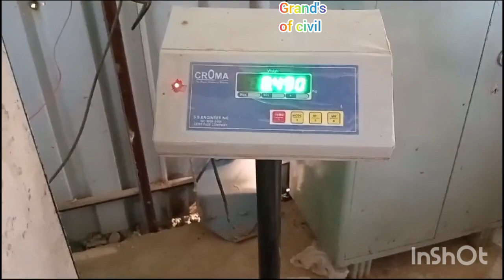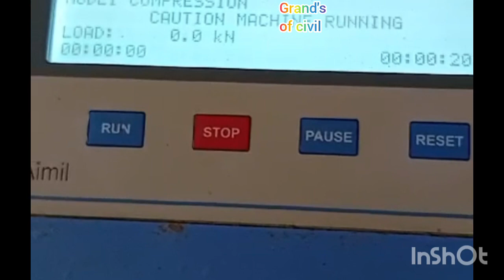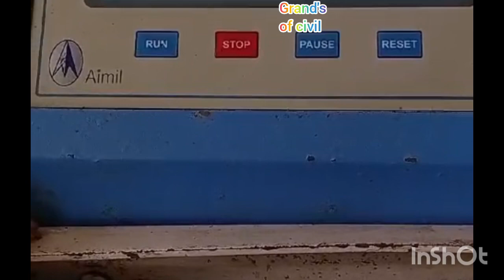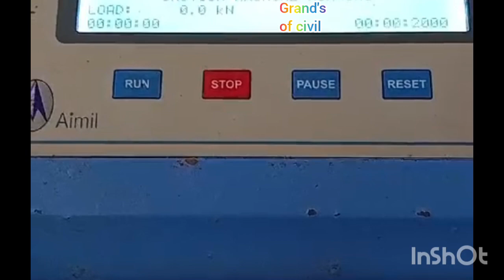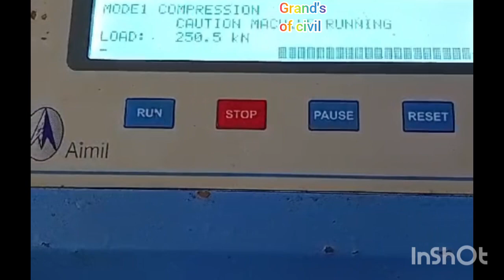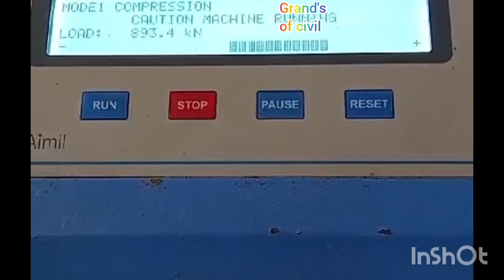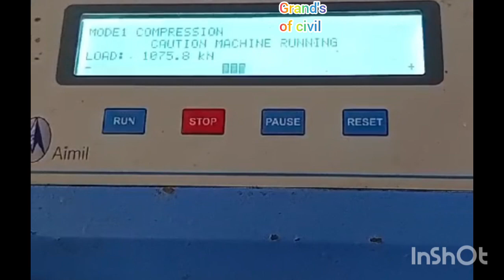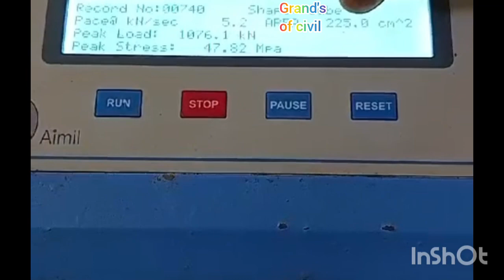How to check Concrete of cube?//Cube check kaise kare ?/ cube check karna sikhe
🏗️how check Concrete of cube
Cube check kaise kare
cube check karna sikhe
civil engineer interview questions
concrete karne se pahle cube jaror bhare
site pe Cube kaise check kare

How does cube testing accurately measure the strength of concrete structures?"
"What are the key steps involved in conducting a successful cube test for concrete?"
"Can you explain the significance of cube testing in the construction industry?"
"Common mistakes to avoid during cube testing – Tips for accurate results!"
"How frequently should cube testing be conducted for ongoing construction projects?"
"What factors can influence the results of cube testing and how to mitigate them?"
"Cube testing vs. other methods: Which is the most reliable for assessing concrete strength?"
"Interpreting cube test results: What do the numbers really tell us about concrete quality?"
"Cube testing for different types of concrete mixes – Are there variations in the approach?"
"How can cube testing contribute to sustainable and resilient construction practices?"

🏗️Dive into the core of concrete strength with our latest video! 💪 "Concrete Mastery Unveiled: Demystifying Cube Testing for Unbeatable Strength!" 🚀 In this insightful exploration, we break down the intricacies of cube testing, offering expert insights and pro tips that every construction enthusiast and engineer should know.

🔍 Discover the secrets behind assessing concrete strength, ensuring your structures stand the test of time. From the testing process to interpreting results, we've got you covered with comprehensive guidance.

💡 Ready to elevate your understanding of concrete strength? Hit play now and empower yourself with the knowledge to build structures that defy expectations!